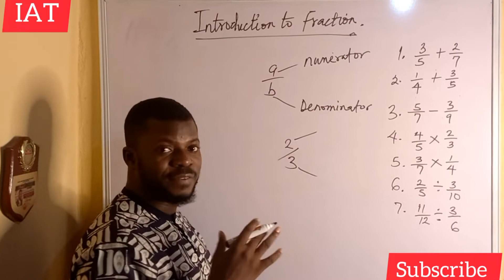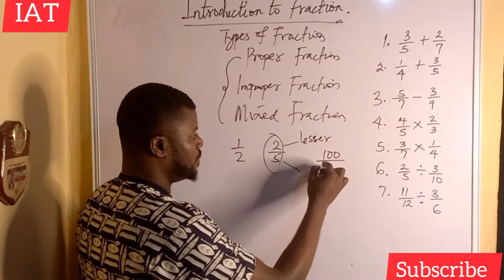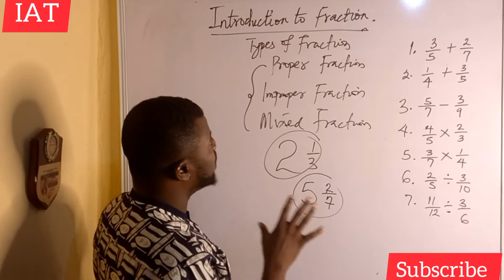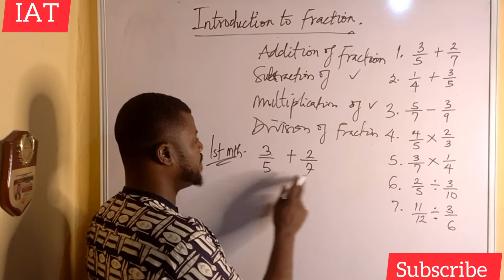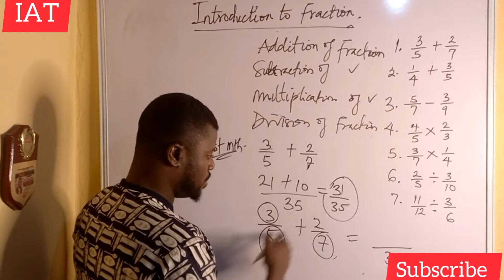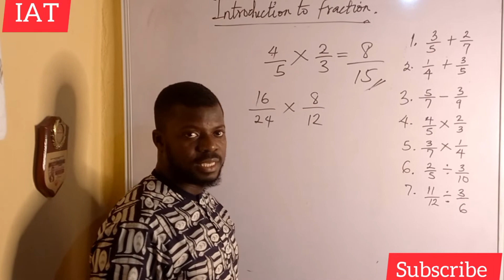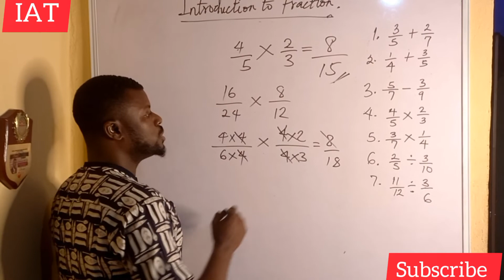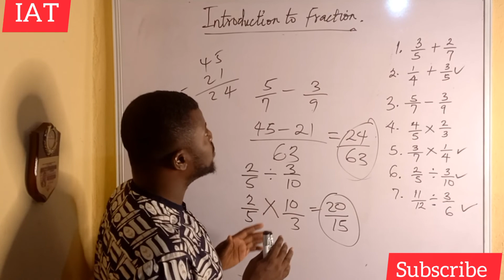Fractions Basic Introduction | Addition | Subtraction | Multiplication | Division-Jss1-3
Hello and welcome to Instructor Alison's Tutorials, in this video we shall discuss the basic introduction to fractions.

Fraction is defined as the part of a whole number or part of a set.

Fraction is expressed as a numerator dividing a denominator.
Example: a/b
Here 'a' represents the numerator
and 'b' represents the denominator

There are 3 major types of fractions. These includes
1. Proper fraction
2. Improper fraction
3. Mixed fraction

Properties of fractions
1. Addition of fraction
2. Subtraction of fraction
3. Multiplication of fraction
4. Division of fraction